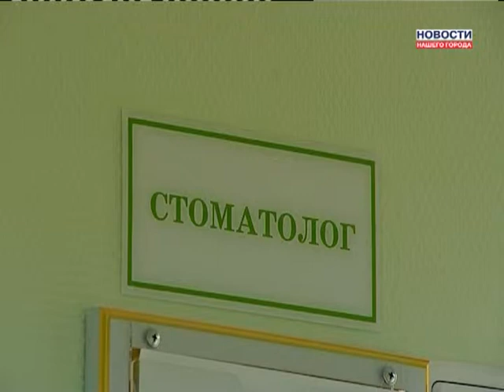Современные методы лечения в стоматологии